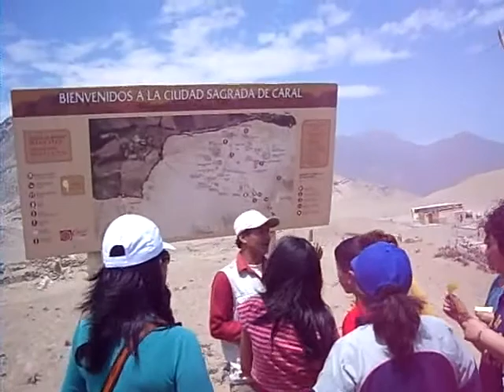Leyenda - CIUDAD SAGRADA DE CARAL - Supe PERÚ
Zona arqueológica de la ciudadela de CARAL en Perú.